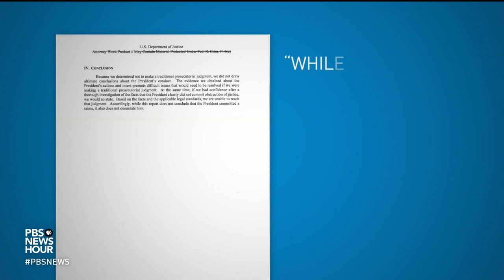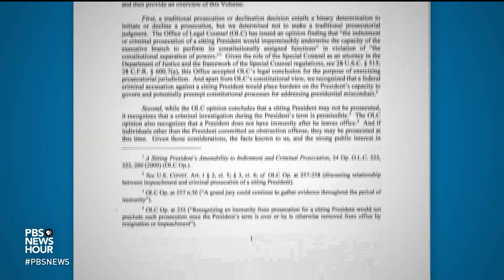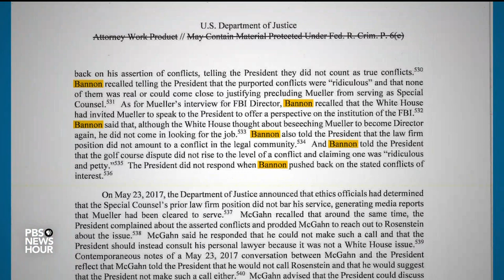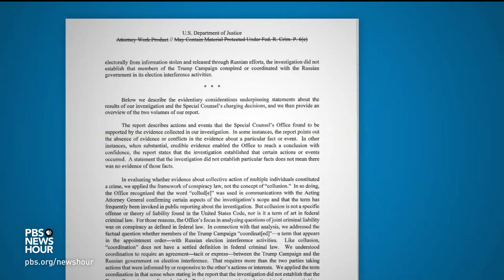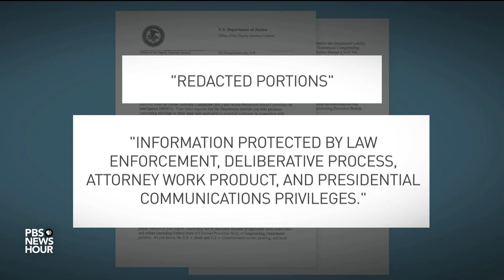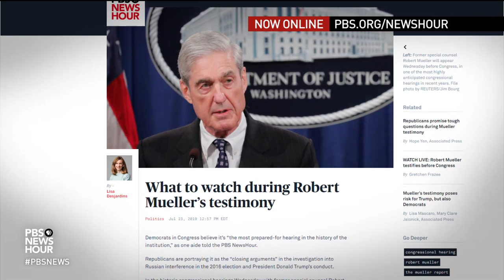How lawmakers and the White House are preparing for Mueller's testimony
Members of Congress aren’t the only ones seeking answers from Robert Mueller in his long-awaited congressional testimony. Viewers from across the country -- and beyond -- submitted their questions to the NewsHour. Lisa Desjardins walks through some of them and reports on how lawmakers will handle the hearings, while Yamiche Alcindor joins Amna Nawaz to discuss the perspective from the White House.